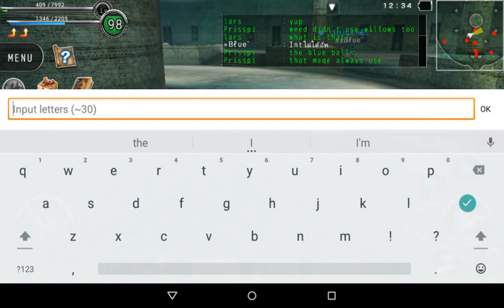AVABEL アヴァベル PVP Mage vs Monk - Weeds vs sx 180 (Don't you hate this lag)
AVABEL PVP Mobile game.
Was Good Game but lag killed him lol.

Other Relevant Channels! Be sure to check them out!